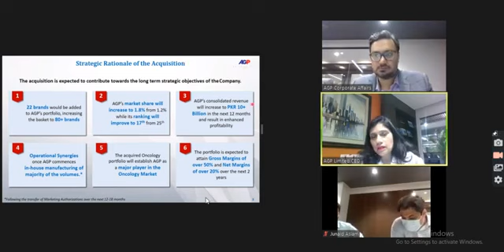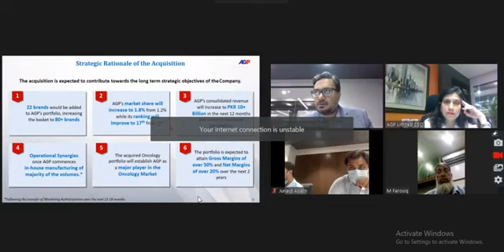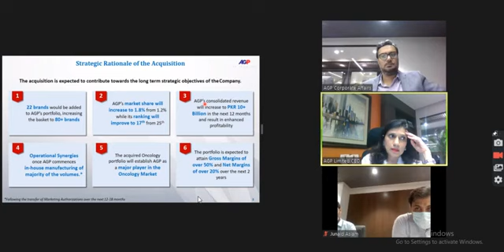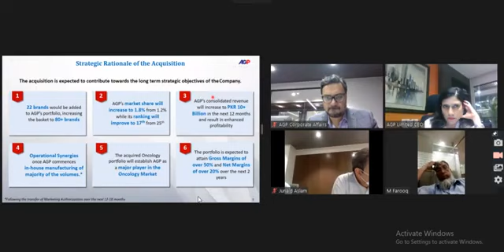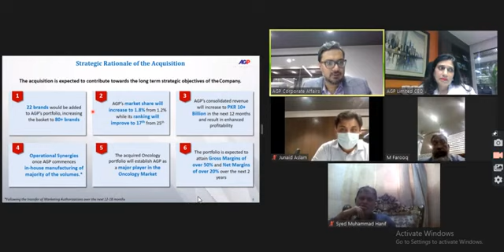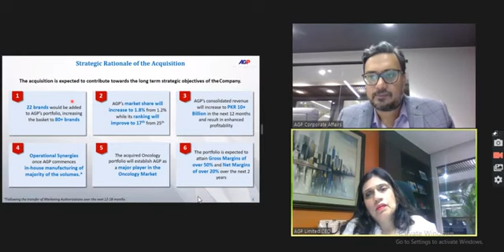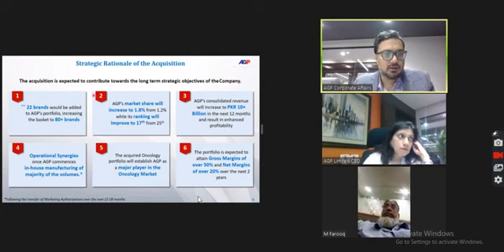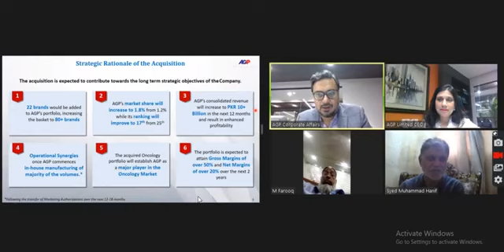AGP Limited Corporate Briefing 2021 05th Aug 2021 Pakistan Stock Exchange PSX Investors